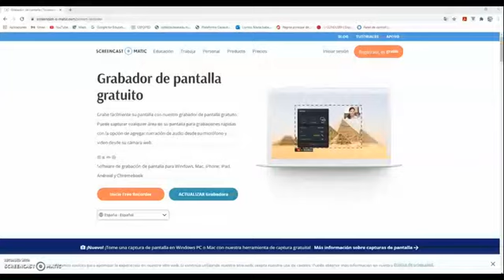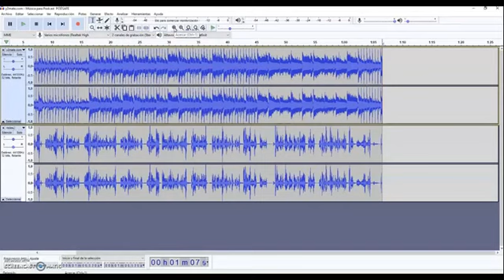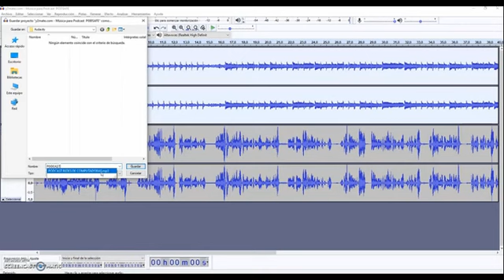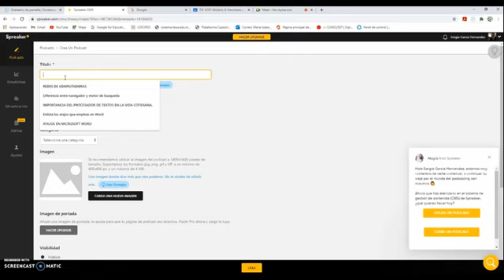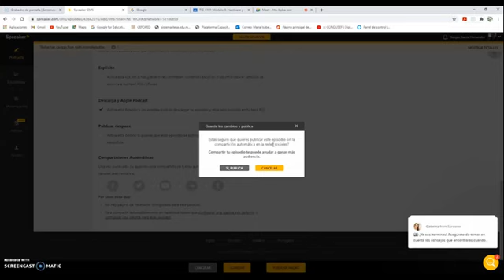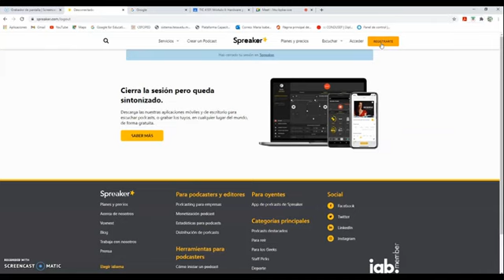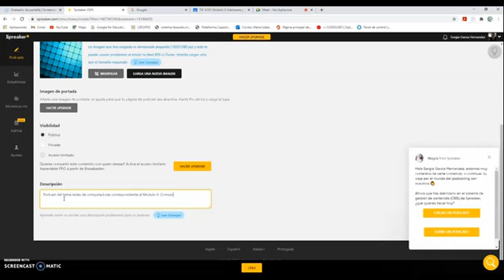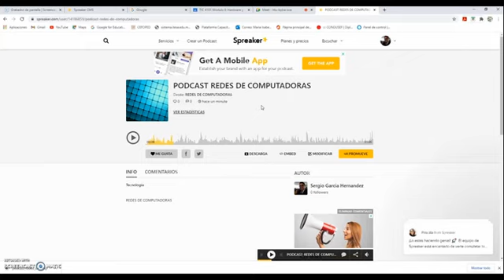PODCAST movie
CREAR UN PODCAST EN AUDACITY